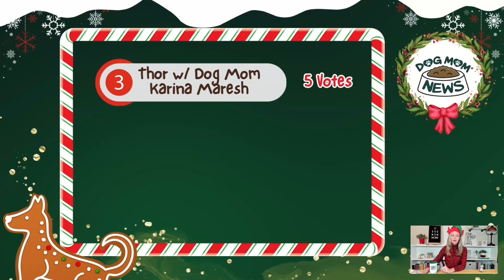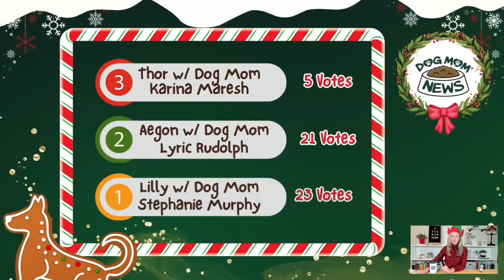Deck The Paws: Christmas Dog Photo Contest - Congratulations to the Winners! (Annoucements)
Deck The Paws: Christmas Photo Dog Contest Winners! Check out the entries and congratulations to all the winners!

We appreciate all who participated, we love every single entry!

The show will be a little like the old clip show on E! called “Talk Soup”, with a mix of funny dog clips, cool tricks, and funny memes, but with helpful dog-related information scattered throughout.

🐾 Show Host: Corrina Sullivan
An award-winning journalist with extensive breaking news experience. A highly motivated, quick-thinking, and creative writer and presenter. Strategic. Unafraid of challenges. Persistent. Positive. Team player. DOG MOM.